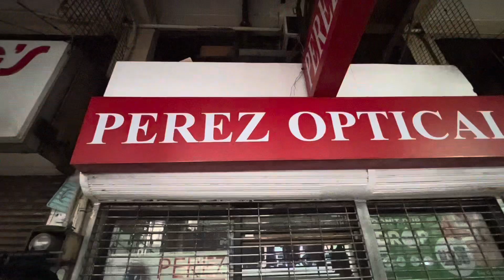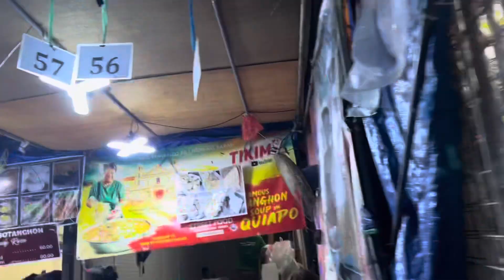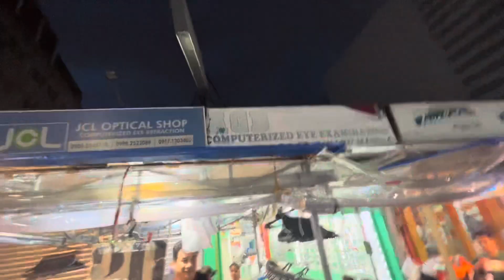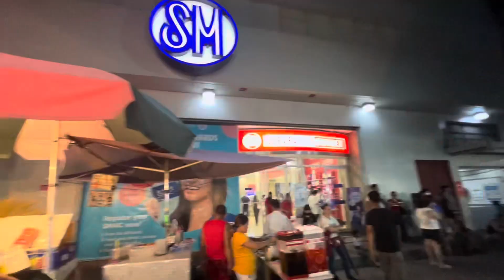AFFORDABLE SCHOOL UNIFORM AT UKAY UKAY IN HIDALGO STREET | As low as ₱20😱 | Carriedo Station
xoxo

Kay D.